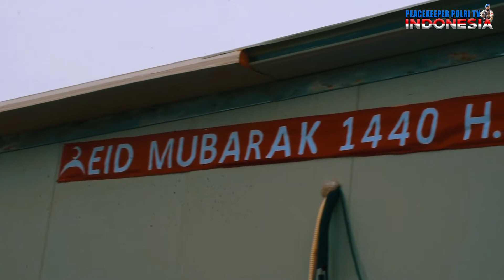FPU 11 - Perayaan Hari Raya Idul Fitri di Golo TOB